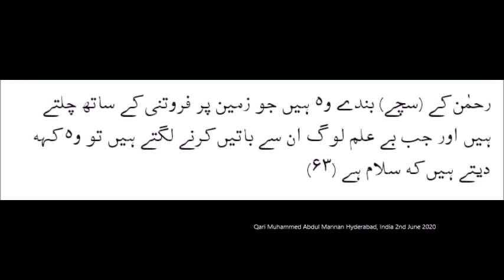Suratul Furqaan Ayat 63 with Urdu and English Translation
Suratul Furqaan Ayat 63 with Urdu and English Translation  - Qari Muhammed Abdul Mannan, Khateeb Masjid Hibatul Jabbar, Hyderabad, India